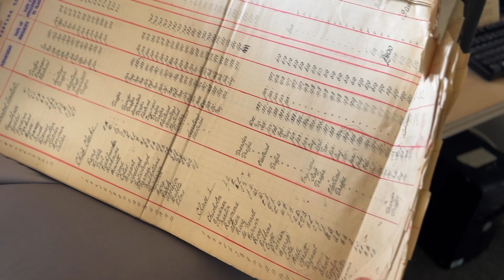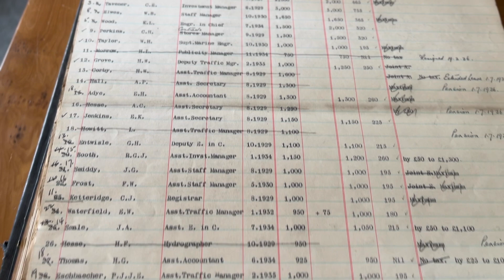VolunteerWeek | Meet Barbara, one of PK's Archive Volunteers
It's VolunteerWeek, a moment to honour the incredible power of volunteering and extend a heartfelt thank you to our exceptional volunteers.

In this clip, we hear from Barbara, one of our Archive volunteers as she shares a brief insight into her connections to Global Communications and why she began volunteering at PK Porthcurno

Our volunteers are the heart and soul of our organization, making a profound impact on our mission to preserve and share the rich history of global communications. They generously contribute their time, skills, and enthusiasm, enriching the experiences of visitors and ensuring the success of our endeavours.
We are immensely grateful for their unwavering dedication, knowledge, experience, and boundless passion, which shape the very essence of PK Porthcurno.